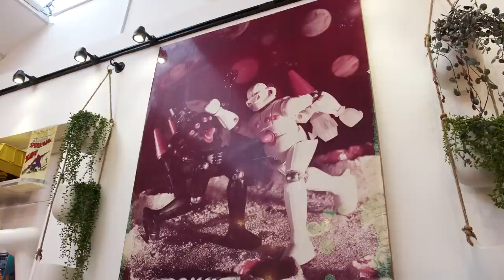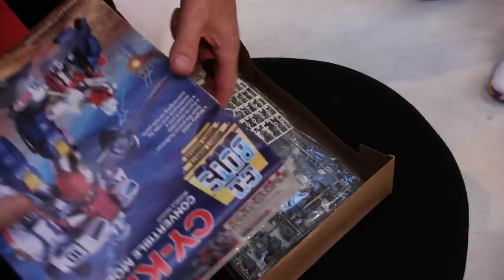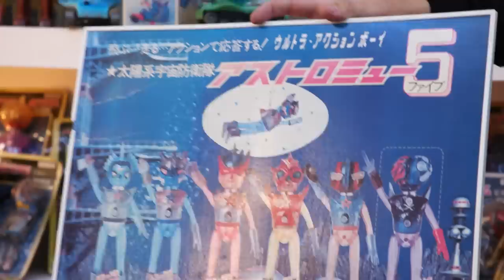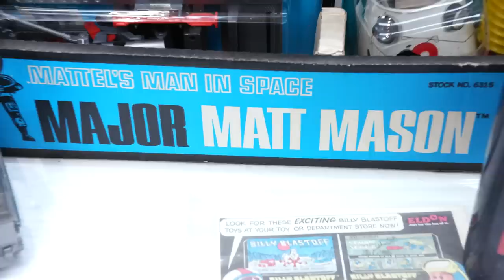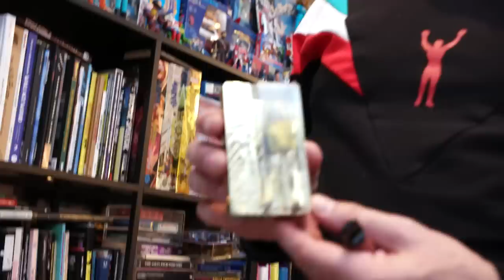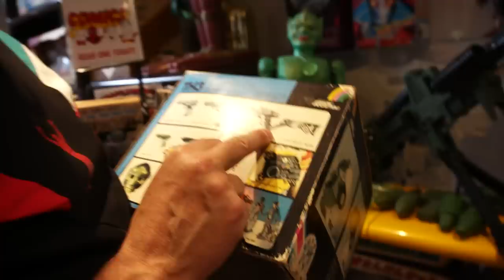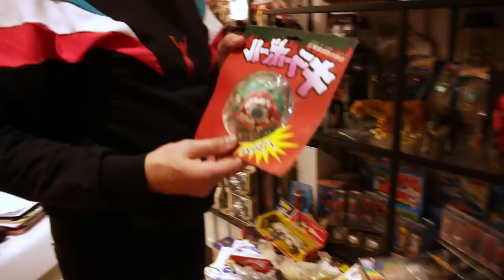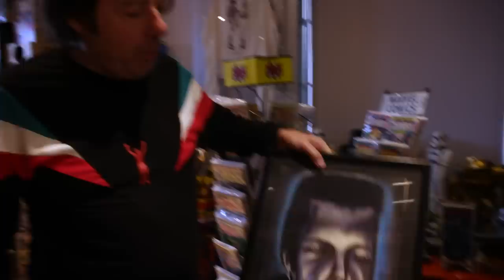Toyshop on Tour Collector Special - Jonathan Ross - Denys Fisher - Diaclone - Micronauts - Mego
Joe and Gav explore one of the biggest toy collections so far!! and it just happens to belong to the great Jonathan Ross!

All the latest updates and live videos on our Facebook